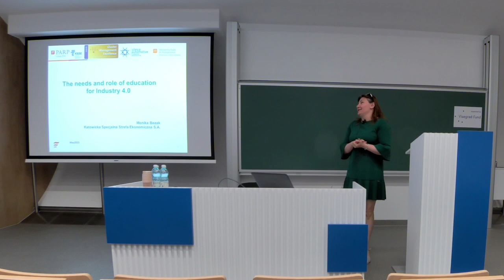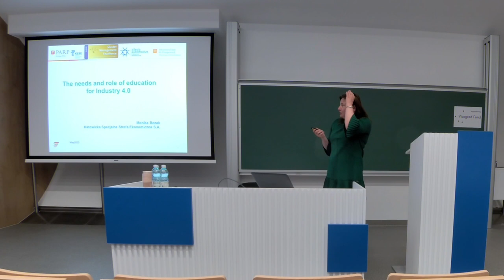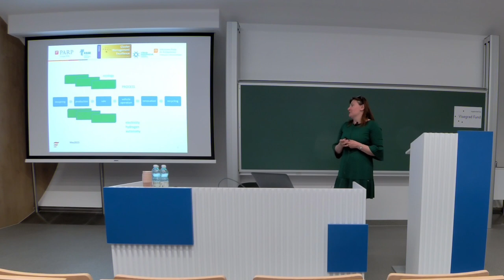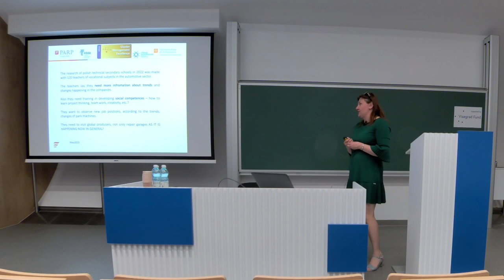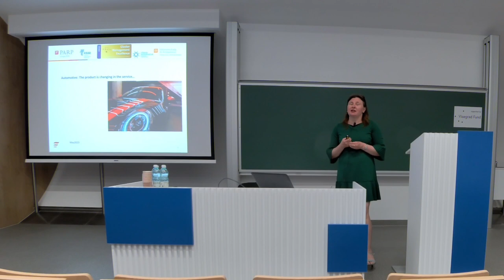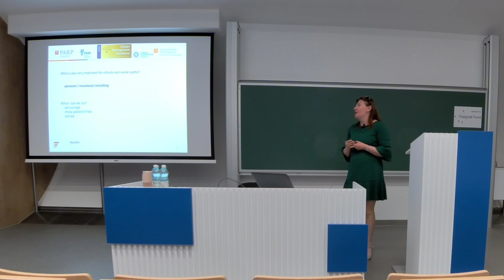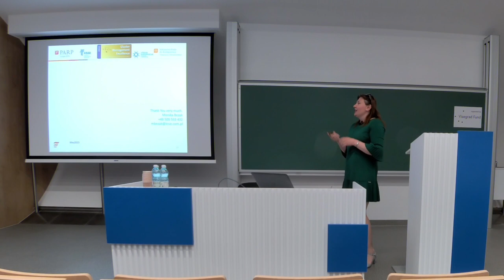The needs and role of education for Industry 4.0 - Monika Bezak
Presentation at Quality 4.0 seminar, May 30th, 2023, Krakow University of Economics, Poland